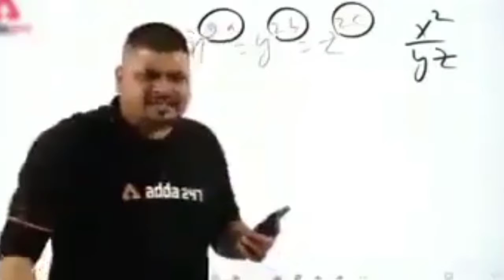Daimond royel one spine tracks and trick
ヾ( ͝° ͜ʖ͡°)ノ♪└( ＾ω＾)」ヘ(￣ω￣ヘ)ƪ(˘⌣˘)ʃ(｢`･ω･)｢ヘ(￣ω￣ヘ)(｢`･ω･)｢(｢`･ω･)｢♪(┌・。・)┌ヘ(￣ω￣ヘ)(｢`･ω･)｢┌|o^▽^o|┘♪┌(★ｏ☆)┘♪(┌・。

1/Free Fire indian
2/Free Fire indoneshia
3/Free Fire Bangladesh
4/Free Fire Bajil
5/Free Fire
6/Free Fire live tumane
7/Free Fore Offciol